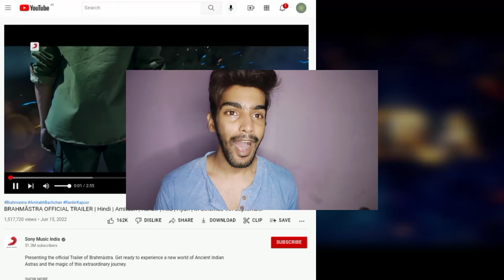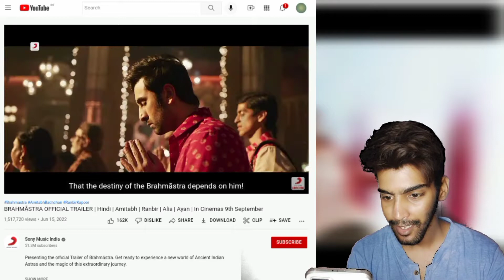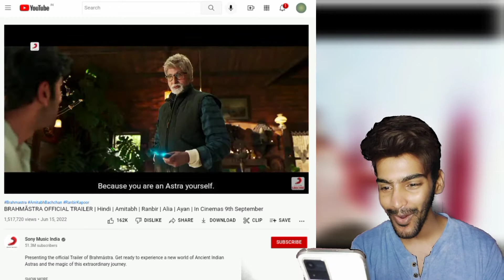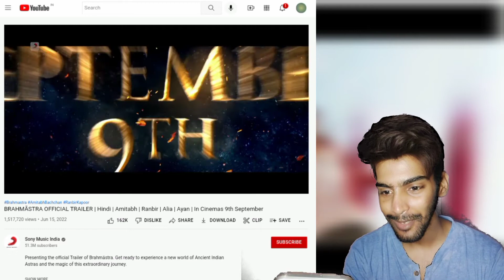BRAHMASTRA Official Trailer Reaction 🤯 | Abhik reels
Abhik reels
abhik reels